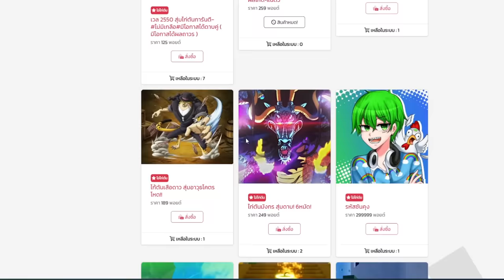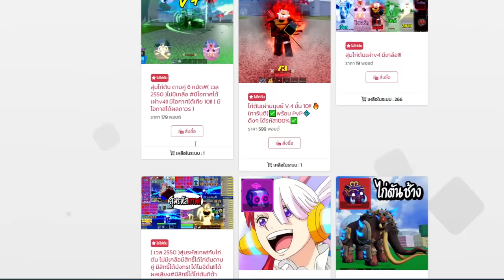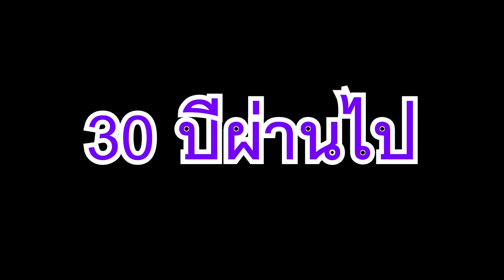เมื่อผมเทรดผล มังกรถาวร ให้คนเเปลกหน้า...